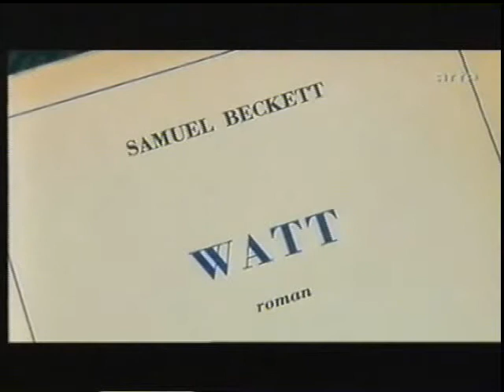Samuel Beckett - Erinnerungen von Werner Spies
"Er hasste alles, was Larmoyanz war." Ausschnitte aus dem langen Portrait über Samuel Beckett "Samuel Beckett - Ein Portrait" (2006). Hier in voller Länge Werner Spies, 1937 geboren, war Direktor des Musée National d'Art Moderne in Paris, lehrte an der Kunstakademie in Düsseldorf und wurde einem großen Publikum durch seine Zeitungsartikel, seine Publikationen und Ausstellungen bekannt.